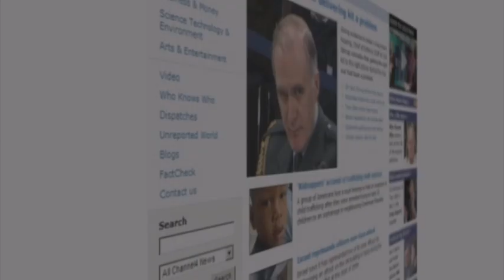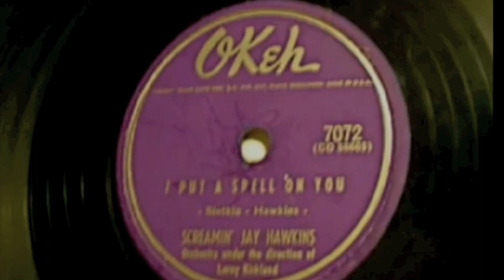Haiti Appeal single by Shane Macgowan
Now 6 months on from the original Haiti earthquake disaster, it's worth reiterating that all donations are still needed and you couldn't do any worse than splashing out on this Haiti Appeal single by Shane Macgowan, Mick Jones, Chrissie Hynde, Nick Cave, Glen Matlock, Bobby Gillespie and Mick Jones. A cover of "I Put A Spell On You" by Screaming Jay Hawkins.

Channel 4 News report by Stephanie West.